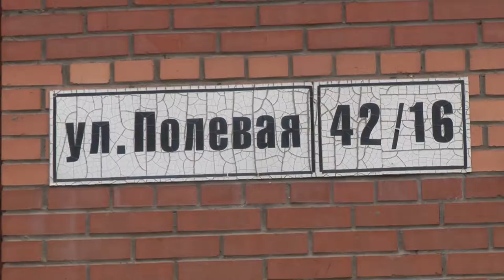Знак качества 10.02.2020